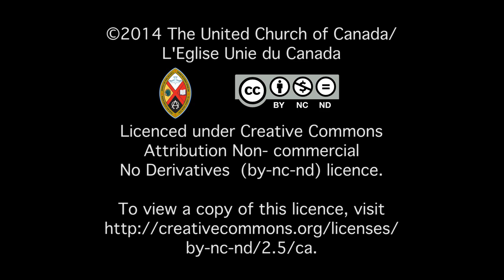From political prisoner to activist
Marie gave birth to her first child in prison, as political prisoner in the Philippines during the terrifying years of martial law (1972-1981).She now heads an organization drawing attention to the plight of hundreds of political prisoners and the extrajudicial killings that continue today.